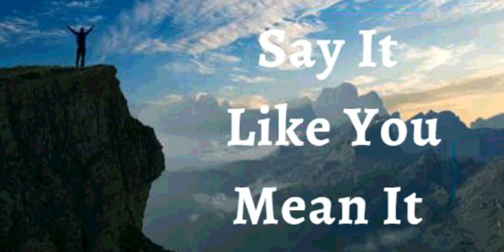2nd September 2021 Say It Like You Mean It (Audio in Mangalorean Konkani)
ತುಮಿ  ಉಸಾರ್ಚಿ ಉತ್ರಾಂ  ಅರ್ಥಾಪೂರ್ಣ್ ಅಸೊಂದಿ  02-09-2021

ಭವಾರ್ತಾಚಿ ಉಚಾರ್ಣಿ
ಹಾಂವ್ ದೆವಾಚೆo ಪ್ರಾಮಾಣಿಕ್ಪೋನ್ ಅನುಭವ್ ಕರ್ತಾ ಮ್ಹುಣ್ ಘೋಷನ್ ಕರ್ತಾ.   ಹಾಂವ್ ಖoತ್ ಕರಿನಾ.   ಹಾಂವ್ ದುಬಾವ್ ಕರಿನಾ.  ಹಾಂವ್ ಮ್ಹುಜಿ ಪಾತ್ಯೆಣಿ ತಾಚೆರ್ ದವರ್ತಾ ಮ್ಹಾಕಾ ಕಳಿತ್ ಆಸಾ ತೊ ಮ್ಹಾಕಾ ಸಲ್ವೊನ್ಕ್ ಸೊಡಿನಾ. ದೆವಾನ್ ಮ್ಹುಜಾ ಅಂತಸ್ಕನಾತ್ ಘಲ್ಯಾ ಹರ್ಯೆಕ್ ಆಶ್ವಾಸನಾoಕ್ ಜಲ್ಮ್ ದಿತಾ, ದೆವಾನ್ ಮ್ಹಾಕಾ ಕಿತೆo ಜಾoವ್ಕ್ ರಸ್ಲ ಹಾಂವ್ ತಶೆo ಜಾತಾ. ಹೇ ಮ್ಹುಜೆ ಘೋಷಣ್ ಜಾವ್ನಾಸಾ.

ದೈವಿಕ್ ಭೋಲಾಯ್ಕೆಚಿ ಘೋಷಣಾ

ಹಾಂವ್ ಸೊಮಿಯಾಚಾ ಸಬ್ದಾನ್ ಆನಿ ಸ್ಪಿರಿತಾನ್ ಜಲ್ಮಲಾ; ತ್ಯಾ ದೆಕುನ್ ಜೆ ಕಿತೆಂ ದುಕಾಯ್ತಾ ಆನಿ ಬಾದ್ತಾ ತಾಕಾ ಹಾಂವ್  ಅಭೇದ್ಯ್ ಜಾವ್ನಾಸಾ ಕಿತ್ಯಾಕ್ ಹಾಂವ್ ದೇವಾ ಥಾವ್ನ್ ಜಲ್ಮಲಾ ! ಹಾoವೇ ಸೈತಾನಾಕ್ ಆನಿ ಕಾಳೊಕಾಚಾ ಜಮ್ಯಾ ವಯ್ರ್ ಜಯ್ತ್ ವೆಳಾo ಕಿತ್ಯಾಕ್ ಮ್ಹುಜೆ ಥೈ ಸಕ್ತೆವoತ್  ಜಿಯೆತಾ! ಹಾಂವ್ ಸೈತಾನಾ ವಯ್ರ್ ಧನಿಪಣ್ ಚಲಯ್ತಾ ಕಿತ್ಯಾಕ್ ಮ್ಹುಜೊ ಪ್ರಾಣ್, ಅತ್ಮೋ ಆನಿ ಕೂಡ್ ಪವಿತ್ರ್ ಪಣಾನ್ ಭರ್ಲಾ. ಅಮೆನ್

ಹಾಂವ್ ಜೆಜುಚಾ  ನಾಂವಾನ್ ಕಿತೆo ಉಲೈತಾ ತೆo ಮುಜೇಲಾಗಿo ಆಸಾ.

ಹಾಂವ್ ಸಾಕ್ಥೆವೊಂತ್
ಹಾಂವ್ ಮಖ್ಲೊಲೊ
ಹಾಂವ್ ಸ್ವಾತಂತ್ರ್
ಹಾಂವ್ ದೆವಾಚಾ ಮೊಗಾಚೊ
ಹಾಂವ್ ದೆವಾಚಾ ಆನಿ ಮೊನ್ಶ್ಯಾಕುಳಾಚ್ಯಾ ಅದಾರಾನ್ ಆಸಾ
ಹಾಂವ್ ಕಿತೆo ಪೊಳೆಜೆ ತೆ ಉಲೈತಾ ಕಿತೆo ಪೊಳೈತಾ ತೆo ನ್ಹಯ್
ಹಾಂವ್ ಮೊಲಾಧಿಕ್ ಭೀo ಜಾವ್ನಾಸಾ.

ಮ್ಹಾಕಾ ದೆವಾಚಾ ಘರಾಂತ್ ಬರ್ಯಾ ಮಾತಿಯೆಂತ್ ಮ್ಹಾಕಾ ಲಾಯ್ಲಾ.

ಹಾಂವ್ ದೆವಾಚಾ ಅಂಗ್ನಾನ್ಥ್ ವಾಡ್ಲೆಲ್ಯಾ ತಳ್ಟೊ ಮಾಡಬರಿ ಅಭಿವೃದ್ ಜಾಲಾo.

ಆನಿ ಮ್ಹುಜ್ಯಾ ಮ್ಹಾತಾರೆ  ಪ್ರಾಯೇರಿ ಹಾಂವ್ ಸಮೃದ್ ಆನಿ ಫಳಾಭರಿತ್  ಆಸ್ತಾಲೊ.

ಮ್ಹುಜಿ ಪಾನಾo ಸುಕ್ಚಿನಾಂತ್ ಆನಿ ಜೆಜುಚಾ ನಾಂವಾನ್  ಹಾವೆಂ ಕರ್ಚೆ ಸರ್ವ್ ಕಾಮ್ ಸುಫಳ್ ಜಾತಾ.  ಜೆಜುಚಾ ನಾಂವಾನ್ ಹರ್ಯೆಕ್ ಸಂಗ್ತೀ ಮ್ಹುಜೆ ಖಾತಿರ್ ಕಾಮ್  ಕರ್ತಾತ್ ,  ಹಾಂವೇ  ಜೆಜುಚಾ ನಾಂವಾನ್ ಹರ್ಯೆಕ್ ಅತ್ಮೀಕ್  ಬೆಸಾಂವ್ ಜೋಡ್ನ್ ಗೆತ್ಲಾ .

ಮ್ಹುಜಾ   ಅತ್ಮ್ಯಾಂತ್ ಮೊನ್ ಆಸಾ
ಮ್ಹುಜೊ ಆತ್ಮೋ ಆನಿ ಮೊನ್  ಏಕಾ ಕುಡಿಂತ್ ಜಿಯೆತಾತ್
ಮ್ಹುಜೊ ಆತ್ಮೋ ಮ್ಹುಜಾ ಮೊನಾಕ್ ಆಜ್ಞಾ ದಿತಾ ,ಆನಿ  ಮ್ಹುಜೆ  ಮೊನ್ ಐಕತಾ , ಕಾಂಘೆತಾ  ಆನಿ ಮೊಜ್ಯಾ ಕುಡಿಕ್ ಸುಚನಾ ದಿತಾ ಆನಿ ಮ್ಹುಜಿ ಕೂಡ್ ಪಾಲನ್ ಕರ್ತಾ.

ಜೆಜುಚಾ ನಾಂವಾನ್ ಹಾಂವ್ ಮ್ಹುಜಾ ಕುಡಿಕ್ ಉಲೈತಾ
ದೇವಾಚೆ ಜಿವಿತ್ ಮ್ಹುಜಾ ಜಿಣಿಯೆಂತ್ ಸದಾಂಚ್  ಸ್ವಶ್ಟ್ ಜಾವ್ನ್ ವ್ಯಕ್ತ್ ಜಾತಾ.
ಮ್ಹುಜಾ ಕುಡಿಚಾ ಹರ್ಯೆಕ್ ಸಾದ್ಯಾಕ್ ಹಾಂವ್ ಜಿವಿತ್ ಉಲಯ್ತಾ

ಹಾಂವ್ ಮ್ಹುಜಾ ಮೊನಾಕ್ ಕ್ರಿಸ್ತಾಚಾ ಮೋನಾಬರಿ  ಪರಿಪೂರ್ಣ್ ಜಾವ್ನ್ ದೆವಾಚಾ ಉತ್ರ್ರಾ ಪ್ರಕಾರ್ ಹೋದ್ವನ್
ಮ್ಹುಜಾ ಸಂದಾಂಕ್ ಆನಿ ಶಿರಾಂಕ್ ಹಾಂವ್ ಜಿವಿತ್ ಉಲೈತಾ
ಮ್ಹುಜಾ  ಸ್ನಾಯುಕ್ ಆನಿ ಗಾಟಿಂಕ್ ಬಳ್ ಉಲೈತಾ
ಮ್ಹುಜಾ ಕಾಲ್ಜಾಕ್ ಚೇತನ್ಯ್ ಉಲೈತಾ
ಹಾಂವ್  ಮ್ಹುಜ್ಯ ಪೋಪಿಸಾಕ್ ಆನಿ  ಸ್ನಾಯುoಕ್ ಕ್ರಮಾಂತ್ಲೆಂ ವ್ಹಾರೆಂ ಭಿತರ್ ರಿಗೊಂಕ್ ಕೆಲ್ಲಿ ವ್ಯವಸ್ಥಾ ಸಾಂಬಾಳ್ನ್ ವ್ಹರುಂಕ್ ಆನಿ ಜೊಕ್ತೆಂ ಪ್ರಸಾರ್ ಪ್ರಮಾಣ್ ಉಲೈತಾo...
ಮ್ಹುಜಾ ಕಿಡ್ನ್ನೇಕ್ , ಪೋಪಿಸಾಕ್  ಆನಿ  ಸ್ವಾದು ಪಿಂಡಾ ವಯ್ರ್  ಪರಿಪೂರ್ಣತಾ ಉಲೈತಾ

ಮ್ಹುಜಾ ಹರ್ಯೆಕಾ ರಗ್ತಾ ಖಾಣಾಂತ್ ಜಿವಿತ್ ಆಸಾ
ಮ್ಹುಜಿ ಹಾಡಾಂ , ಸಂಧ್ ಆನಿ ಶಿರೋ ಆಯೋಜಿತ್ , ಘಟ್ ಆನಿ ಥಿರ್ ಆಸಾತ್
ಮ್ಹುಜಿ ಬೊಟಾಂ ಉತ್ತಮ್ ಕಾಮ್ ಖರ್ಥಾತ್
ಮುಜೆ ದೊಳೆ ನಿತಳ್ ಆನಿ ಸಾರ್ಕೆ ಪೊಳೆತಾತ್
ಮುಜೆ ಕಾನ್ ಬೊರೆಂ ಐಕಾತಾತ್

ಮ್ಹುಜಿ  ಕಾತ್  ಕೋಮಲ್, ಭಲಾಯ್ಕೆವಂತ್ ಆಸಾ, ನವೆಂ ಜಲ್ಮಲ್ಲ್ಯಾಭುರ್ಗ್ಯಾಬರಿ ಆನಿ ದೆವಾಚಾ ಸೊಭಾಯೆಬರಿ.
ಮ್ಹುಜಾ ಕೇಸಾoಚೆ ಗ್ರಂಥಿ ಘಟ್‌ಮುಟ್ ಆಸಾತ್. ಹಾಂವ್  ಮ್ಹುಜ್ಯ ಕೆಸಾಂಕ್ ಜಾಗ್ಯಾರ್ ರಾವೊಂಕ್ ಫರ್ಮಯ್ತಾ ಆನಿ ಖoಯ್ ವಾಡಾವಾಳ್ ಗರ್ಜ್ ಆಸಾ ಥೈ ಗ್ರಥಿಯಾಂಕ್ ವಾಡಾವಾಳ್ ಉಲೈತಾ..
ಮ್ಹುಜೆ ದಾoತ್, ನಿಜ್ಜ್ಯೋ , ನಿಜ್ಜೆಚಿ ಹಾಡಾo ಆನಿ ಶಿರೋ ಆನಿ ರಗ್ತಾ ಸಂಚಲನ್ ಸಗ್ಲೆo ಭಲಾಯ್ಕೆವoತ್ , ಘಟ್ ಆನಿ  ಉತ್ತೀಮ್ ಆಸಾ..
ಮ್ಹುಜೆ ಸರ್ವ್ ಜೀವ್‌ರೋಸ್ ಆನಿ ರಾಸಯನಿಕ್ ಶಿರೋ ದುಸ್ರೆo ಸುವಾತೆಕ್ ವ್ಹರ್‍ಚೆಂ ಸಾಧನ್ ಸಗ್ಲೆo ಎಕಾಮೆಕಾ ಉತ್ತೀಮ್ ಎಕ್ವಟಾನ್ ಆಸಾತ್ ಆನಿ ತಾಚೆ ಹರ್ಯೆಕ್ ಕಾರ್ಯೆ ಜೊಕ್ತೆಂ ಕಾರ್ಯರುಪಾಕ್ ಹಾಡ್ತಾತ್.
ಮ್ಹುಜಿ ಜಿರ್‍ವೊಣೆಚೆಂ ವ್ಯವಸ್ಥಾ , ಹಾoವೇ ಸೆವ್ಲೇo ಸಗ್ಲೆo ಖಾಣ್ ಜಿರೊವ್ನ್ ಘೆತಾ, ಅಪ್ಣಾಯ್ತಾ ಆನಿ ಜಿರಯ್ತಾ ಆನಿ ತ್ಯಾಜ್ಯ್ ಉತ್ಪನ್ ನಿಯಮಿತ್ ಜಾವ್ನ್ ಭಾಯ್ರ್ ಘಾಲ್ತಾ.
ಮ್ಹುಜಿ ಪುನರುತ್ಪಾದಕ್ ವ್ಯವಸ್ಥಾ ಭರ್ಪೂರ್ ಮಾಪಾನ್ ವೀರ್ಯಾಕಣ್ ಉತ್ಪಾದನ್ ಆನಿ  ಪುಂಜಾವ್ಣಿ ಕರ್ತಾ ಆನಿ ತಾಚಿ ಸಂಚಾರ್ ಸಕತ್  ಭಲಾಯ್ಕೆಚೆಂ ಜಾವ್ನಾಸಾ/ ಮ್ಹುಜಿ ಪುನರುತ್ಪಾದಕ್ ವ್ಯವಸ್ಥಾ ವೆಳಾರ್ ತಾoತಿಯಾಚೆ ಜಿವಾಕಣ್
ಉತ್ಪಾದನ್  ಕರ್ತಾ ಆನಿ ಗರ್ಬಾಕ್ ಜಲ್ಮಾ ಮುಣಾಸರ್ ಪೋಷನ್ ಆನಿ ರಕ್ಷಣ್ ದಿತಾ.
ಮ್ಹುಜಾ ಕುಡಿಚೆ ಹರ್ಯೆಕ್ ಅಂಗ್ ದೆವಾಚಾ ಆಕಾರ ಪರ್ಮಾಣೆ ಕಾಮ್ ಕರ್ತಾತ್ ಆನಿ ಜೆಜುಚಾ ನಾಂವಾನ್ ಹಾಂವ್ ಮ್ಹುಜೆ ಕುಡಿoತ್ ಖಚಲೆಚ್ ಅವ್ಯವಸ್ಥಾ ಆನಿ ಅಪಾಂಗತಾಯ್ ನಾಕಾರ್ತಾ..
ಮ್ಹುಜೆ ಸಗ್ಲೆ ಮನ್ಶಾ ಕುಡಿ ಶಾಸ್ತಿರ್ ಆನಿ ಜಯ್ವಿಕ್ ಸಂಗ್ತಿ ಕ್ರೈಸ್ತ ಜೆಜುಚಾ ಮಹಿಮೆನ್ ಪರಿಪೂರ್ಣ್ ಜಾಲ್ಯಾತ್! ಅಲ್ಲೆಲೂಯಾ ! ಅಮೆನ್.

ದೇವ್ ಬಾಪ್ ಮ್ಹುಜೊ ಮೋಗ್ ಕರ್ತಾ , ಮ್ಹಾಕಾ ಕಳಿತ್ ಆಸಾ , ಮ್ಹಾಕಾ ಕಳಿತ್ ಆಸಾ
ದೇವ್ ಪೂತ್ ಮ್ಹುಜೊ ಮೋಗ್ ಕರ್ತಾ , ಮ್ಹಾಕಾ ಕಳಿತ್ ಆಸಾ , ಮ್ಹಾಕಾ ಕಳಿತ್ ಆಸಾ
ದೇವ್ ಸ್ಪಿರಿತ್  ಮ್ಹುಜೊ ಮೋಗ್ ಕರ್ತಾ , ಮ್ಹಾಕಾ ಕಳಿತ್ ಆಸಾ , ಮ್ಹಾಕಾ ಕಳಿತ್ ಆಸಾ

ಶಾಲೋಮ್